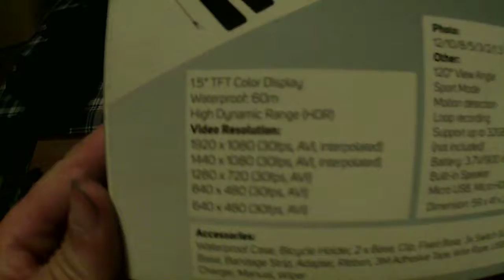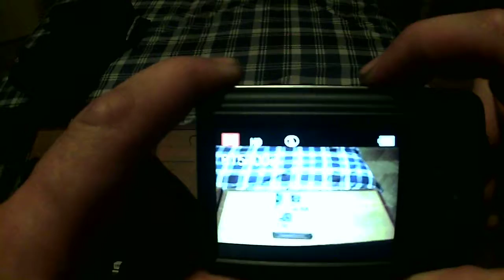Ukázka videa Sencor 3CAM 2000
KVALT